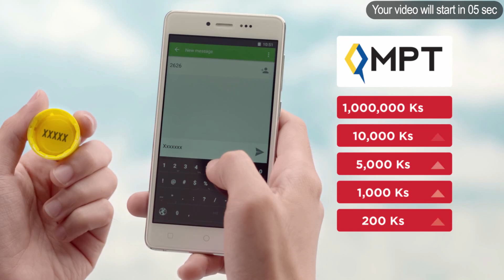ဒီကေန႕ရဲ႕ေနာက္ဆုံးရႏုိင္ငံတကာသတင္းေတြဒီမွာၾကည္႕ပါ ။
အင္အားျပင္းငလ်င္ တစ္ခု အင္ဒိုနီးရွားမွာ လႈပ္ခတ္ၿပီးတဲ့ေနာက္ အသက္ ရွင္က်န္ ရစ္သူေတြကို အပူတျပင္းရွာေဖြေနတယ္ဆိုတဲ့သတင္းအပါအဝင္ ေနာက္ဆုံးရႏုိင္ငံတကာသတင္းေတြကို တင္ဆက္ေပးလုိက္ပါတယ္။